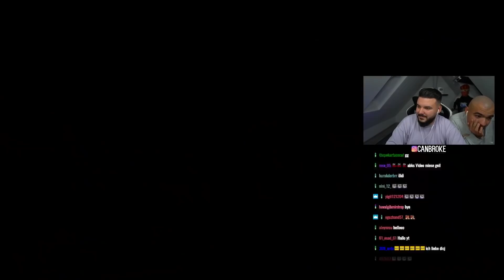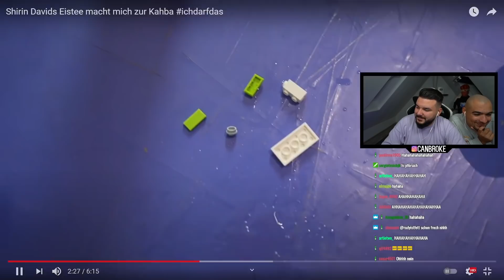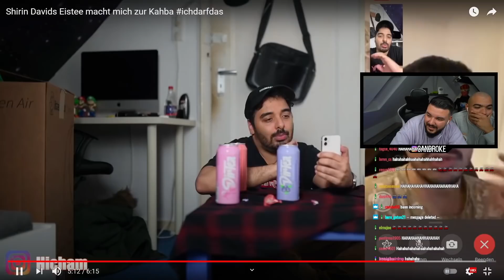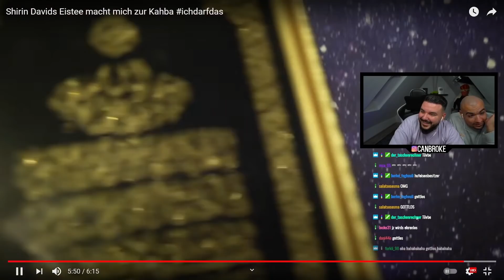CanBroke REAGIERT auf Shirin Davids Eistee macht mich zur Kahba